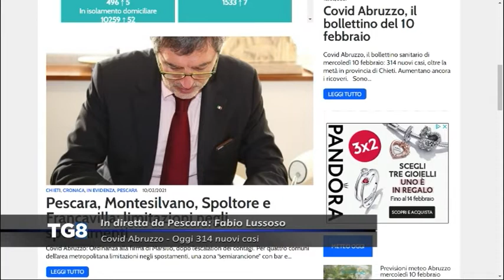LIVE Covid Abruzzo - Oggi 314 nuovi casi